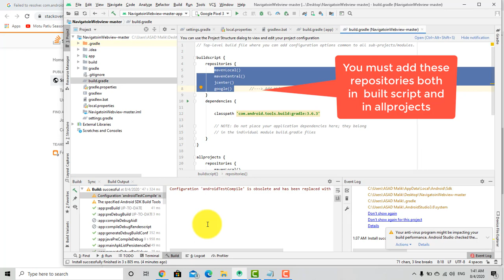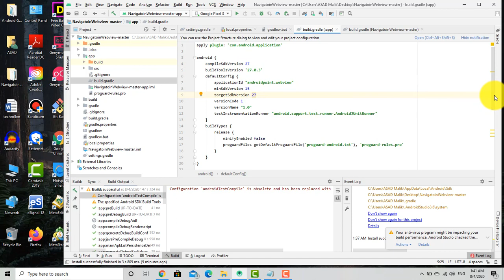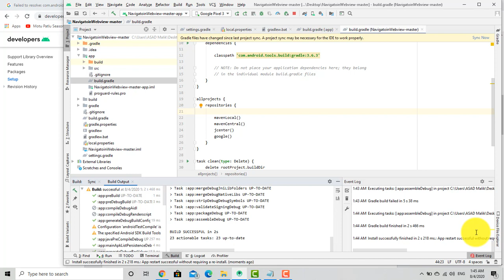How to fix failed to resolve :com.android.support :appcompat-v7:27.+'-error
Just follow the instruction to fix failed to resolve :com.android.support :appcompat-v7:27.+'-error

i created a complete tutorial to fix android support library error. easy and quickest method work with both above and below android studio 3
You can copy the repositories, dependencies and implementation from here

▼How to create a bootable USB Flash Drive or DVD - Windows 7

▼ How to quick fix 0xc00000b7 error in windows for any game

▼ How to fix dll error d3dx9_40.dll or other game errors in windows

▼ How to separate audio from video | Adobe Premiere Pro

How to fix Bluetooth headset/headphones peripheral device error 2020 | Tech Addict